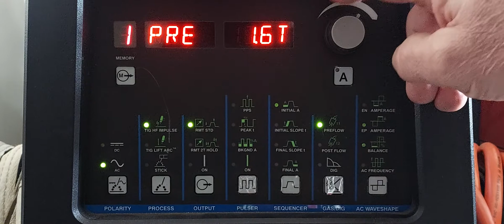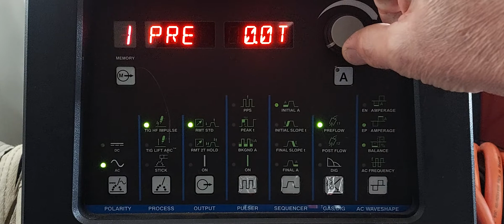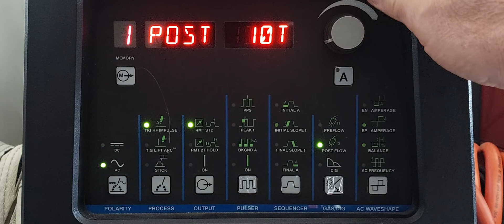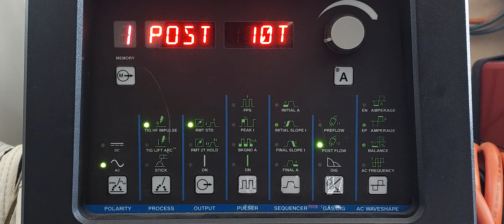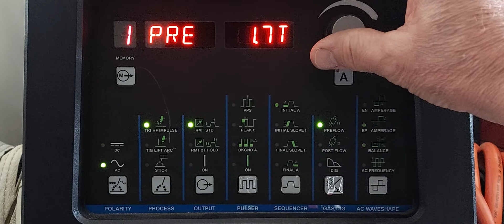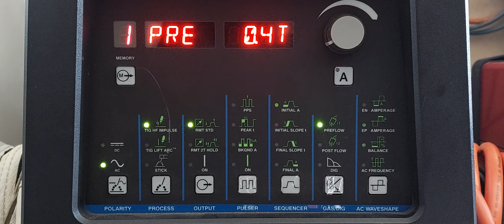Tig Weld, Pre & Post Weld Settings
Basic information on setting Pre & Post Flow rates for your Tig Welding Machine